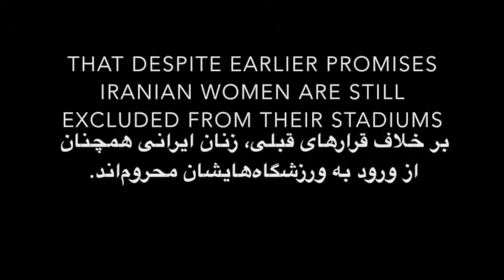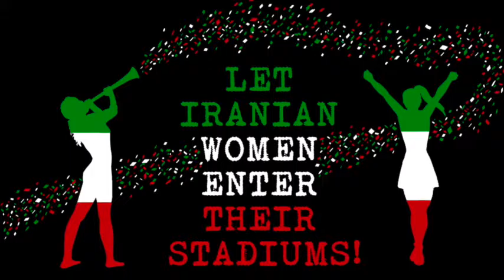Demand towards the FIVB to take action